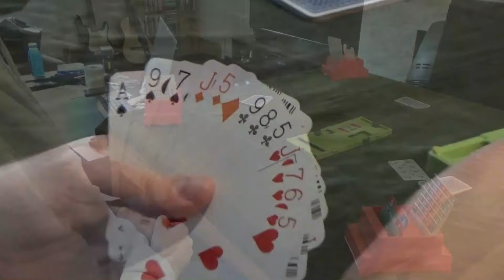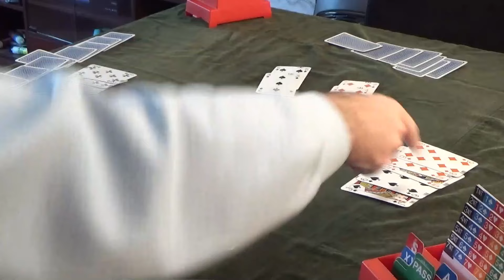#49 ~ Full Bridge Game - Bidding & card play explained - 3 No Trumps - #7 SAYC American Bridge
Here we have an analysis of all 4 bridge hands in a game with the suggested bidding & how to play them. This contract is for 3 NT.